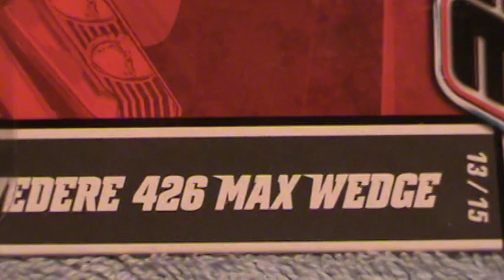'63 Plymouth Belvedere 426 max wedge- Garage Series